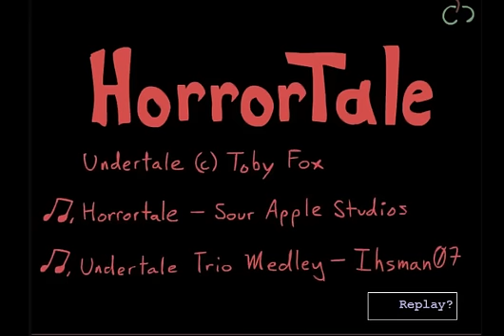Horrortale teaser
outtro music: Fallen Angel feat. Aimee B (from the Panty and Stocking with Garter Belt anime sound track)
Don't forget to press that big thumbs up button!